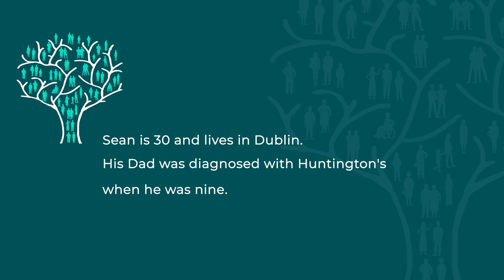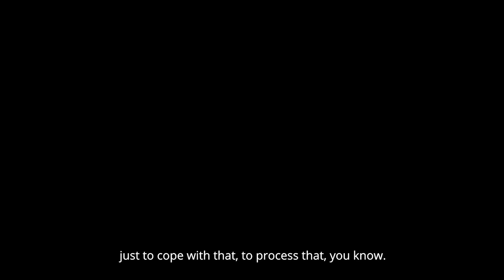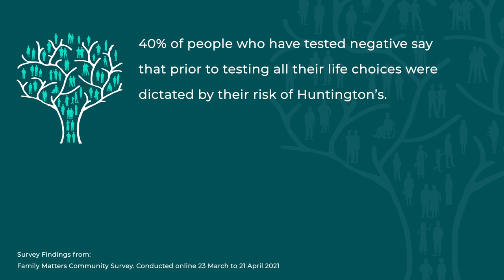Sean’s story – Family Matters – Huntington’s Disease Awareness Month 2021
Sean lives in Ireland where he grew up spending many years caring for his father who has Huntington’s disease.

With the help of his Auntie Bernie, Sean tells us about the challenges of being a young carer, going through the testing process for Huntington’s, and living within a Huntington’s family unit. Please learn more about the experiences of people within Huntington's families by exploring the Family Matters

Please do get in touch with the Huntington's Disease Association of Ireland if this film has raised difficult issues for you and you feel you need to speak to somebody or if you want to help raise awareness for Huntington’s in Ireland. The Huntington's Disease Association of Ireland (part of the Huntington’s Disease Alliance UK and Ireland) does amazing work to promote awareness of Huntington’s disease and improve support for families.